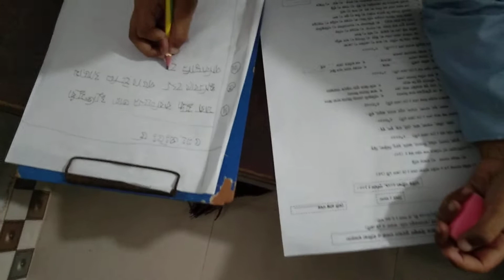বালক শাখার শিক্ষার্থীরা পরীক্ষা দিচ্ছে ২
আন-নাজাত মাদরাসা/Annajat Madrasha